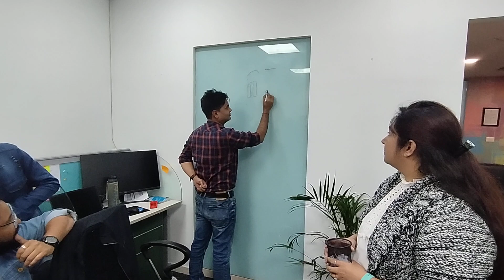1 December 2023(3)